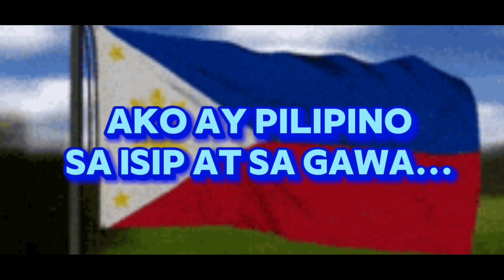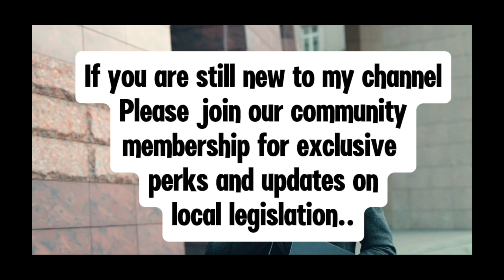KAGAWADS NG BARANGAY ESCOPA III QC NAGPALIWANAG SA KOMITE#motivation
Kagawads ng BARANGAY ESCOPA III QC Nagpaliwanag sa Komite ng Konseho.